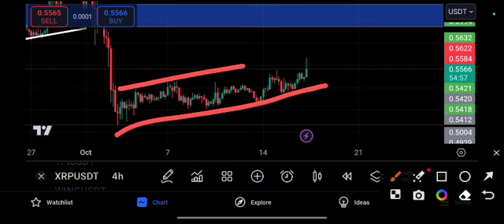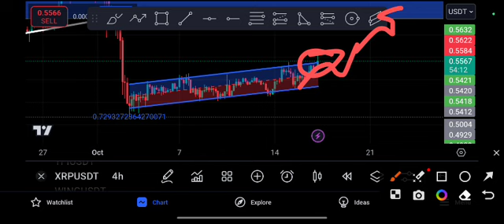XRP coin Urgent UPDATE! Ripple Price Prediction